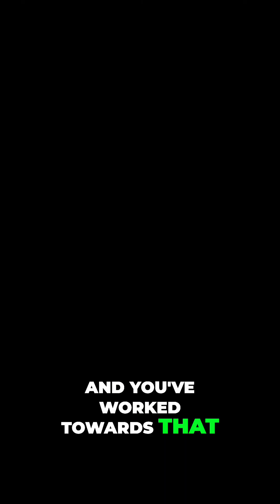Digital Forensics vs. Pen Testing: The Cybersecurity Challenge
Digital forensics and penetration testing aren't for the faint of heart—they're some of the most challenging areas in cybersecurity. Embrace the grind and focus on what you enjoy; time flies when you're learning.